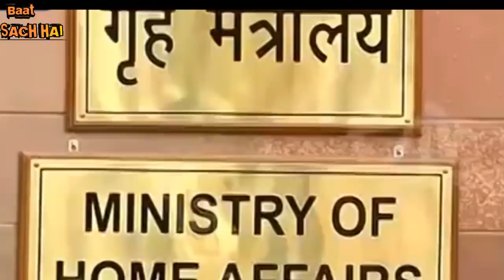Amit shah बोले, CAB के बाद हमारा लक्ष्य पास आया है